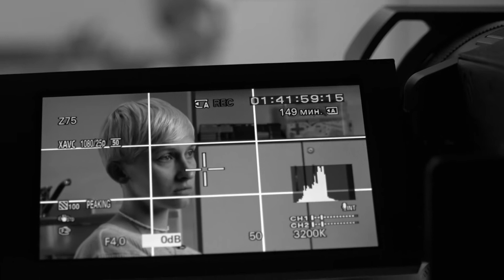Оперблок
Анастасия Нетребская - оператор хирургического блока